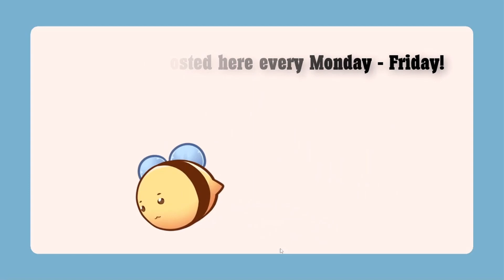Armored Core VI: Fires of Rubicon (Part 13)